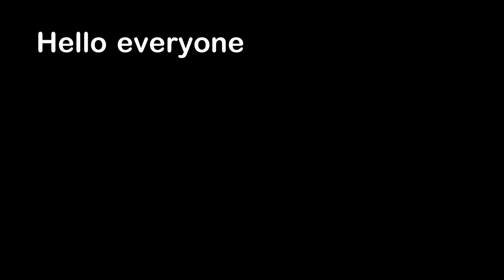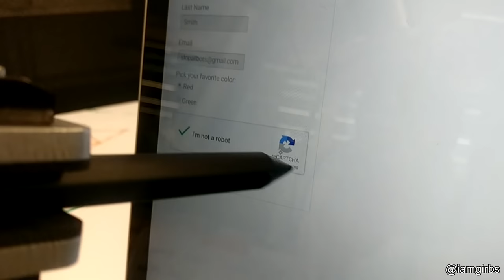This Rock Has Been Censored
Hello everyone, this is YOUR Daily Dose of Internet. In this video, I show you a rock that has been censored.